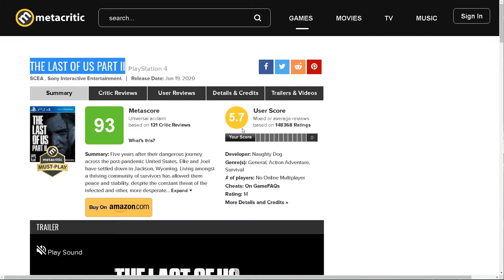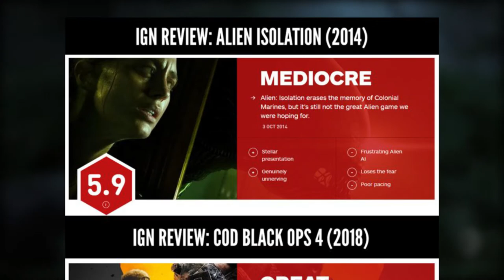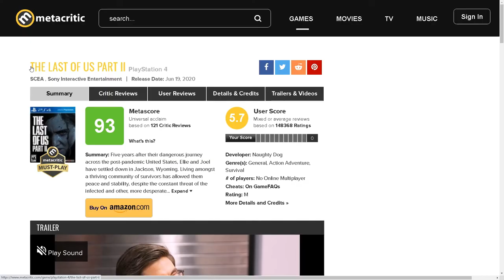¿Cómo ganó el GOTY The Last of Us Part II ? (The Game Awards 2020)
¿Por qué ganó  el goty  The Last of Us Part II  en los Game Awards si el público eligió a Ghost of Tsushima?